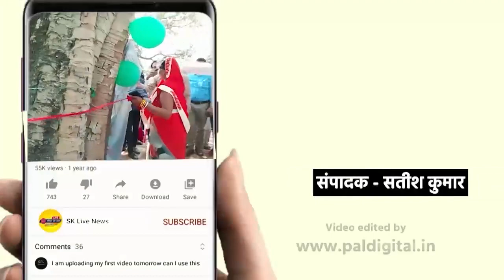पानी निकासी की व्यवस्था न होने से राह चलना हुआ मुश्किल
Slug : जल निकासी
Place : भदोही
Report : समीर वर्मा ब्यूरो चीफ

गोपीगंज के झम्मनपुर गांव मे पानी निकासी की व्यवस्था न होने से लोगों की घरों से निकला पानी सड़क व रास्ते पर फैलने से राह चलना मुश्किल हो गया है फिसलन व कीचड़ युक्त रास्ते पर आये दिन गिर कर लोग घायल हो जा रहे हैl
वाराणसी प्रयागराज रेल खंड पर रेलवे स्टेशन के सामने स्थित विकास खंड ज्ञानपुर के कठौता ग्राम सभा से जुड़े इस गांव मे नाली आदि का निर्माण कराया जा रहा है लेकिन नाली के रास्ते गंदा पानी गांव के बाहर निकालने की व्यवस्था न होने व रेलवे द्वारा गांव के बगल सड़क बना देने से लोगों के घरों से निकला पानी रास्ते व सड़क के किनारे एकत्रित हो गया है जिससे रास्ता कीचड़ युक्त व फिसलन बन गई हैl साइकिल व बाइक के साथ राहगीरो का चलना मुश्किल हो गया हैl गांव के लोगों ने कहा नाली की पानी बाहर निकलने की व्यवस्था नही की जाएगी तब तक लोगों को परेशानी से निजात नही मिल सकताl कहा की सड़क निर्माण के पहले पानी रेलवे ट्रैक के किनारे गड्ढे में चला जाता था लेकिन सड़क बन जाने से स्थिति विकट हो गई हैl